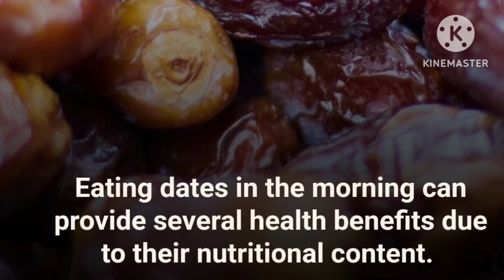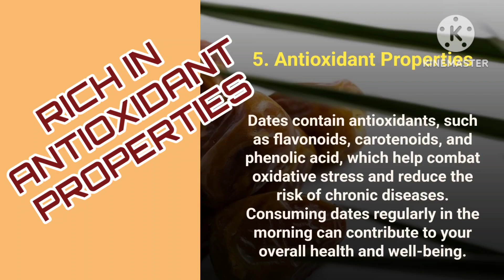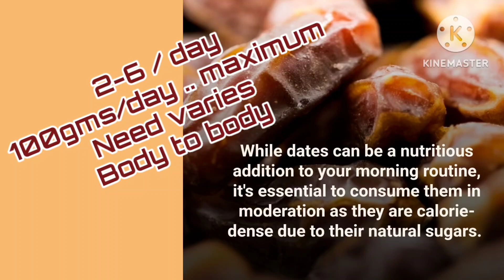5 BENIFITS OF EATING DATES IN EMPTY STOMACH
This video of mine is just for awareness among people.
Facts represented in this video are based on ayurveda studies.